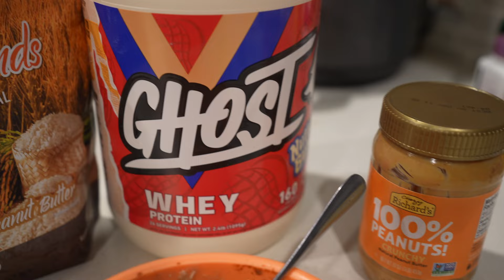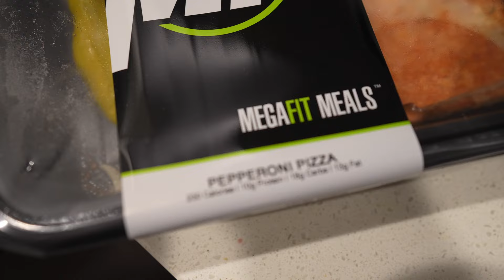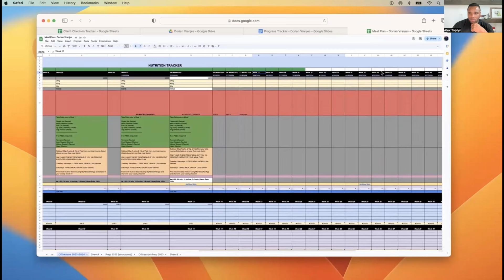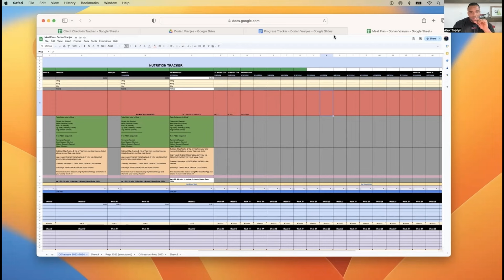STARTING THE PREP AGAIN ??! PUSH PHASE EP.4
AM I STARTING ANOTHER PREP FOR MY SECOND PRO CARD ATTEMPT??
PLUS FULL DAY OF EATING AND CURRENT MACROS IN MY CLEANING PHASE

OR  CODE: MEGADORIANV

BLVD FRAMES CODE:DORIAN
BLVD.COM

SKINNY SYRUPS CODE: DORIAN10